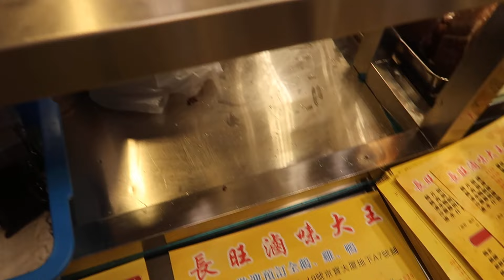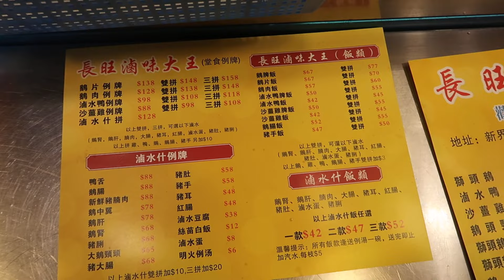GOOD 真係理滷味 Marinated Goose 長旺滷味大王（全港第一滷水鵝 ）對你好啲 自立門戶 葵芳盛芳街17-19號京寶大廈地下A7號舖 預訂電話: 3996 7069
長旺滷味大王 （ 全港第一鵝 ）

對你好啲 自立門戶

葵芳盛芳街17-19號京寶大廈地下A7號舖

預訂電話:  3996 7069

Marinated Goose Blood Pudding 滷水鵝紅
Marinated Goose Web 滷水鵝掌 Braised Goose Feet   Marinated Goose Claw

Marinated Pig's Tongue 滷水豬舌頭

Marinated Duck Tongue 滷水鴨舌頭

MVI 3668

2020年1月7日  首次成為契哥

2020年2月 開始在影片加上水印以打擊侵權、抄襲。

2020年2月29日  第二次成為契哥

2020年3月 接受 ByteDance 邀請，入駐 頭條 西瓜視頻 抖音 以打擊侵權、抄襲。

2020年6月1日  第三次成為契哥

Stand  For   HONG KONG 🇭🇰MVI 3972